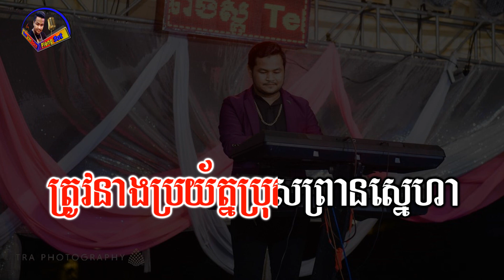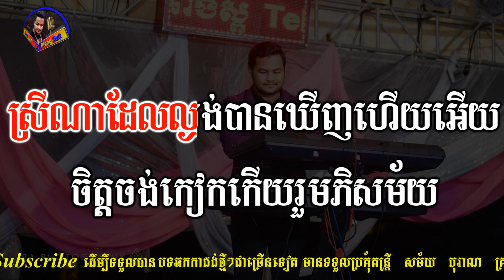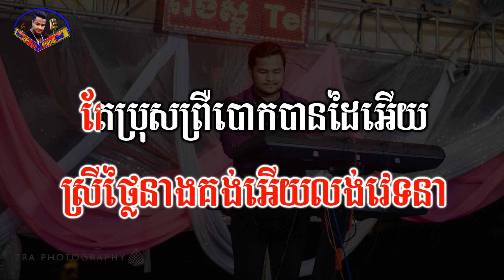ប្រុសព្រានស្នេហា ភ្លេងសុទ្ធ karaoke, អស់ឱក្រមុំស្រស់ស្រុលស្រែ karaoke ខាត់ សួស្តី bros prean sneha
អ្នកលេងតន្ត្រី : វ៉ាន់ដន
ឧបករណ៍ : Yamaha PSR s770 Khmer New Sampler
មានក្រុមតន្ត្រីសម្រាប់ជួលលេងដោយខ្ញុំបាទផ្ទាល់តម្លៃសមរម្យ
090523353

                          ទំនាក់ទំនងខ្ញុំបាទតាមរយៈ
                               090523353